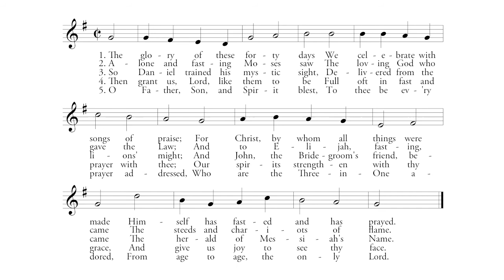A Guide to Night Prayer for Lent: The Glory of These Forty Days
This short video serves as a supplemental resource to our Guide to Night Prayer for Lent

Learn how to sing The Glory of These Forty Days to the Hymn Tune: Old Hundredth.

Produced by the McGrath Institute for Church Life at the University of Notre Dame. Where higher learning meets faithful service.